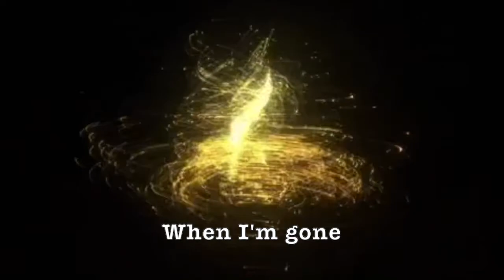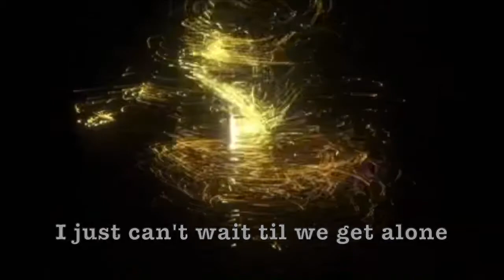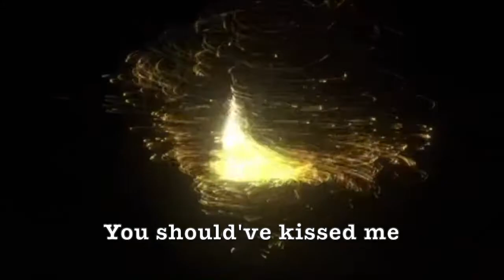Holding On and On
By Andrew Strange and Tornado Timmy